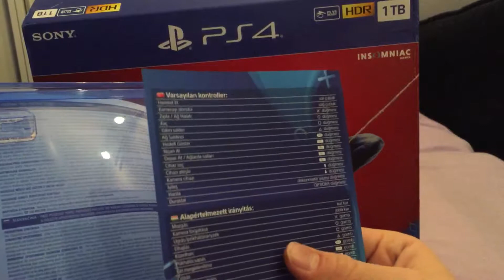Spiderman PS4 Game Unboxing